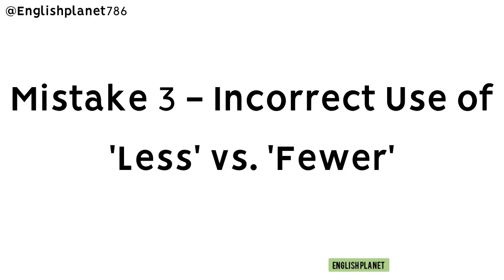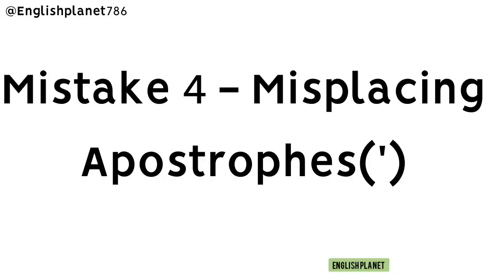Most common English mistakes, English grammar mistakes, English grammar meaning in Hindi Nepali,urdu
"Welcome to English Planet! In this video, you'll learn English through engaging stories designed for beginners. These stories are perfect for improving your English listening skills, vocabulary, and comprehension. Whether you're a student or a language enthusiast, these stories will help you on your English learning journey.

"First up, the classic mix-up: 'Your' versus 'You're.' 'Your' is possessive, as in 'Your book is on the table.' While 'You're' is a contraction for 'you are,' like 'You're going to love this video!' Simple, right?"

"Next, we have 'There,' 'Their,' and 'They're.' These can be confusing because they sound the same. 'There' refers to a place, like 'The book is over there.' 'Their' is possessive, as in 'Their car is red.' And 'They're' is short for 'They are,' like 'They're going to the park.' Remember, context is key!"

"Another common mistake is using 'less' when you should use 'fewer.' Use 'fewer' for countable items, like 'fewer apples.' Use 'less' for uncountable things, like 'less sugar.' So, it's 'fewer people,' not 'less people.' Easy to remember!"

"Apostrophes can be tricky! They show possession, like 'John's book,' or create contractions, like 'don't.' But don't use them to make words plural! So, it's 'The dogs are barking,' not 'The dog's are barking.' Watch out for this one!"

"'To' and 'too' are often confused. 'To' is used for direction, like 'I'm going to the store.' But 'too' means 'also' or 'excessively,' like 'I want to go too' or 'It's too hot outside.' Simple, but important!"